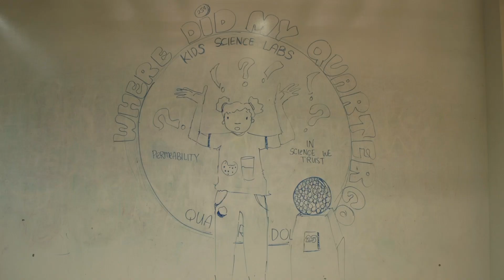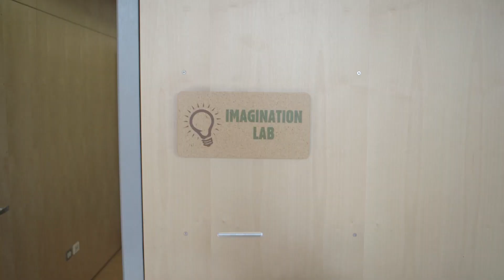Cool Science for Kids - Episode 1 - Permeability - Kids Science Labs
When thinking of easy science experiments at home, think no further than Kids Science Labs. Kids are natural problem solvers and in our first online Episode, your kids 4-12 can accompany one of our teachers on their wonderful hands-on science STEAM Adventure, discovering what happens when materials have tiny little holes.  In this Episode, explore with Elan, Silas, Mr. Alex, and Scoot the Robot as our kids learn a bit more about Innovation, Design, and What ever happened to Mr. Alex's quarter?